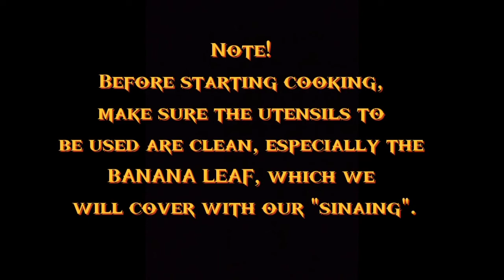SINAING - Sweetened Glutinous Rice (Cereal Cookery) | LA-AMAR VLOGS